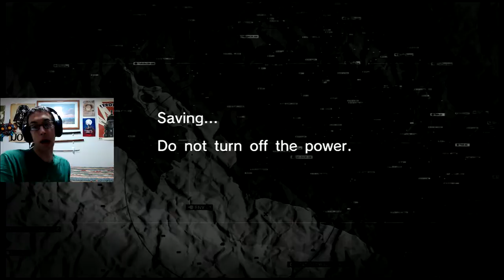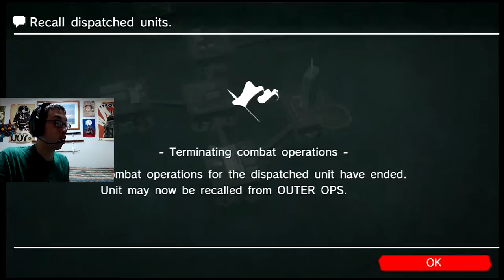Level: Max - In Hind-Sight, Fulton Away! - Part 9 - Let's Fail at Metal Gear Solid: Peace Walker!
"There are 4000 Species of Butterflies!"
"I don't care."
"And 2000 Species of Birds!"
"But I don't Care Paz..."

On our way to the AI Lab, by Mule, because that's what we do. Unfortunately we may have to take down a Mi-24A Hind General-Purpose Attack Helicopter. That somehow contains like 20 Elite Guards...calling nonsense on that noise but whatevs. Really it's the exact same as the Lat and Tank fight. Fulton the Guards and then fire Missiles like they're free!
That's it! Keep this party moving!